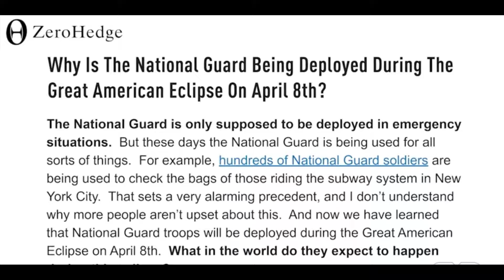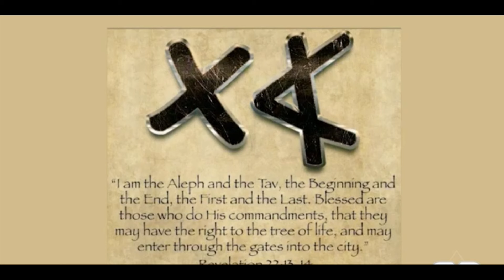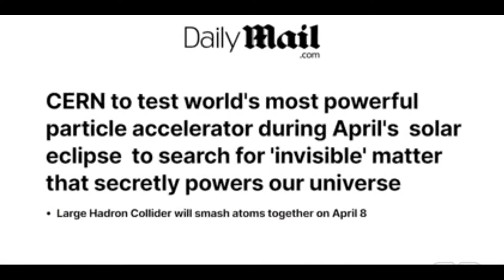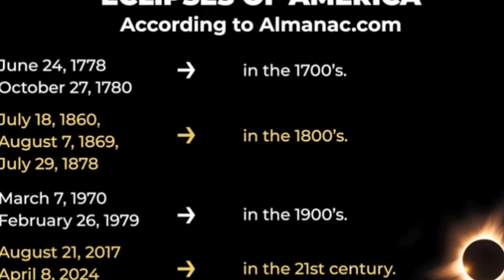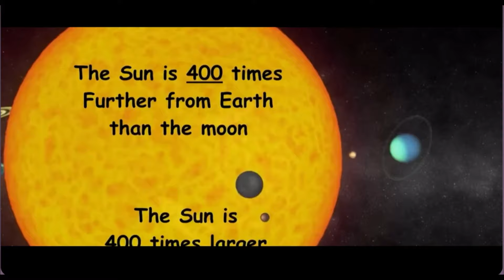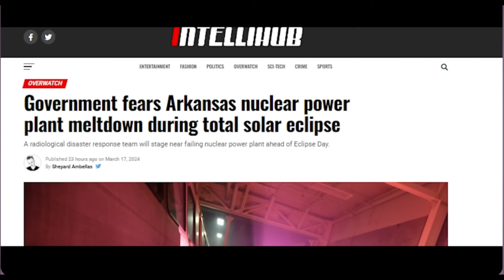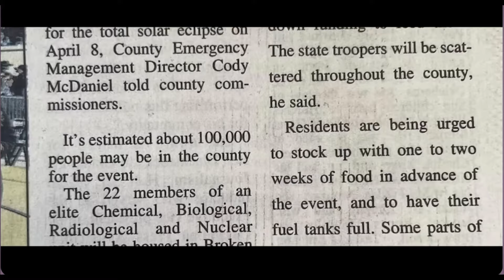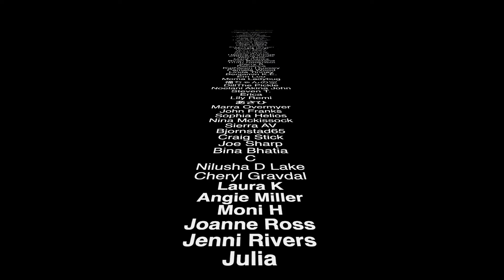April 8TH Solar Eclipse ⚠️ WHAT'S GOING TO HAPPEN?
A BIBLICAL EVENT IS UPON US AS THE SOLAR ECLIPSE RIMGS IN ON APRIL 8TH, SO WHAT COULD POSSIBLY HAPPEN?

⭐️ InstaGram at:
Spiritman_Joseph_Tittel

Sincerely Your's
Spiritman JT 👳🏼🔮👻😇

⭐️ MAIL TO:
JOSEPH TITTEL.